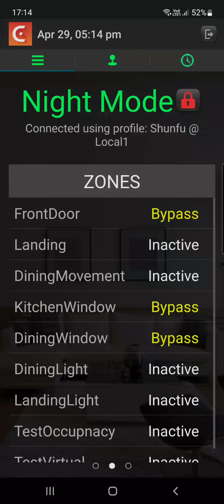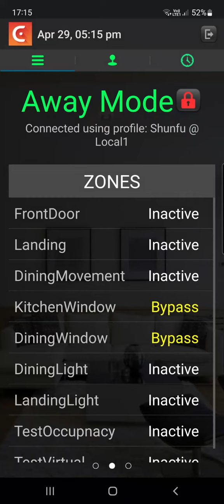Cytech android app demo - arming and disarming